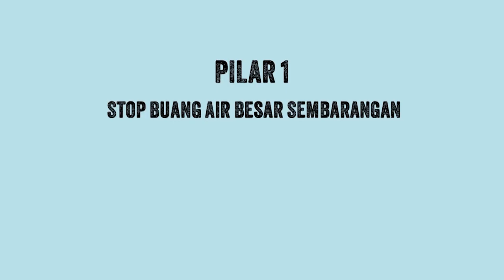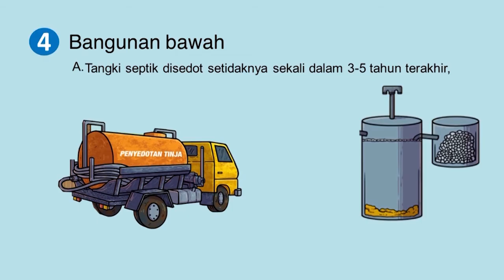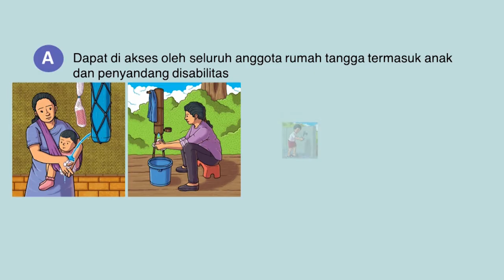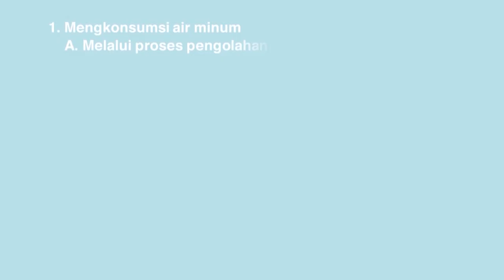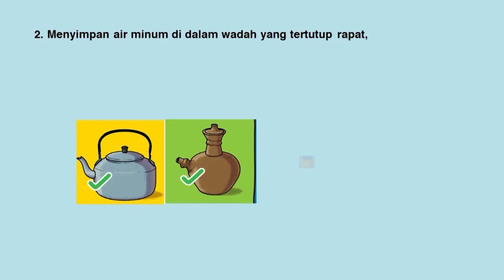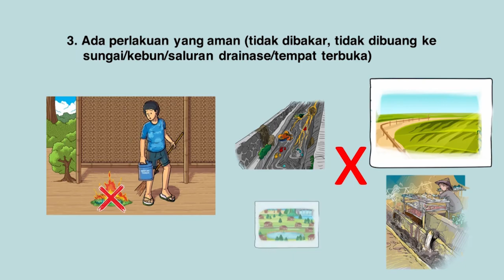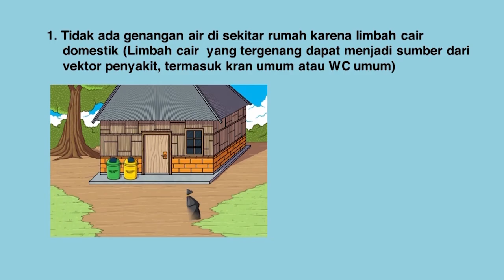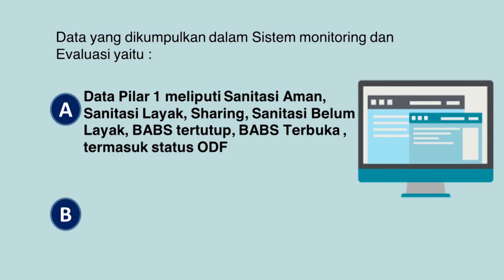Cara Pengisian Format Monitoring 5 Pilar STBM